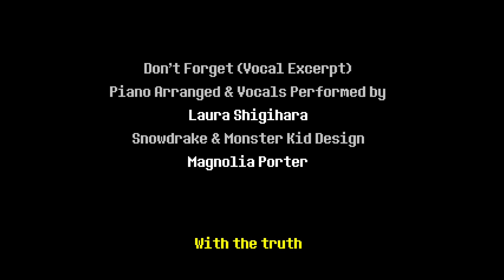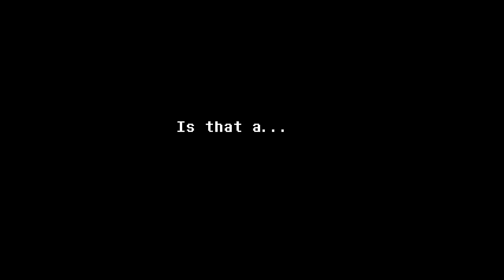Let's Play: Deltarune (Chapters 1 & 2) Part 8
Is that a knife?